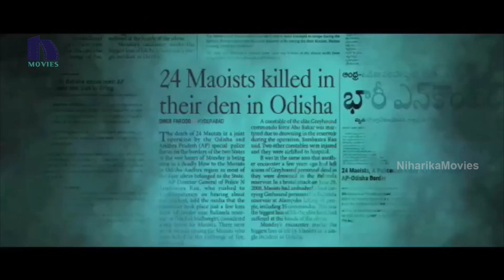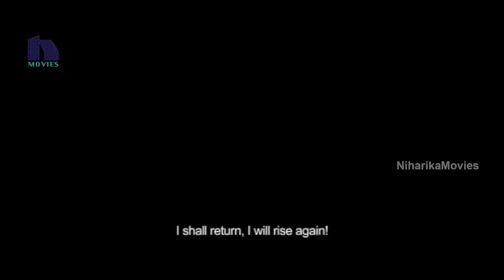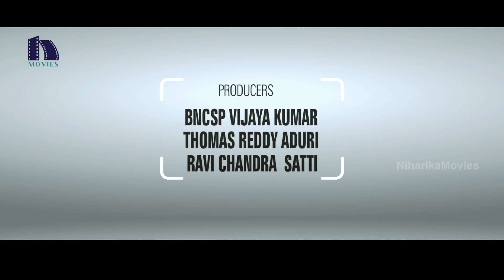Non Stop - Back to Back - All Latest Telugu Movie Trailers and Teasers || July 2017 Edition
Watch Non Stop - Back to Back - All Latest Telugu Movie Trailers and Teasers.